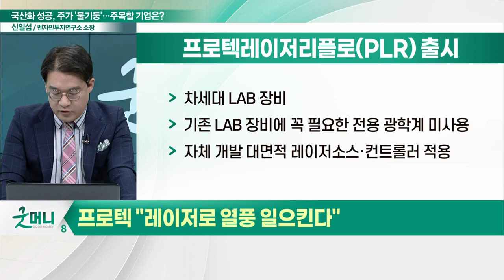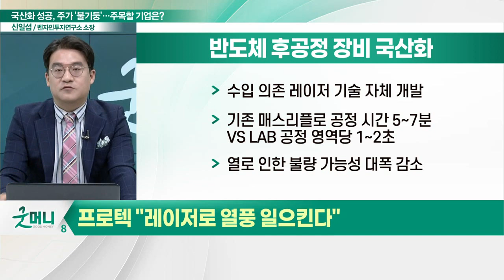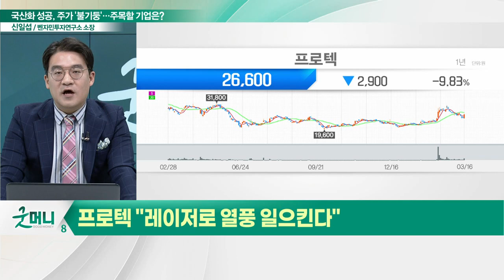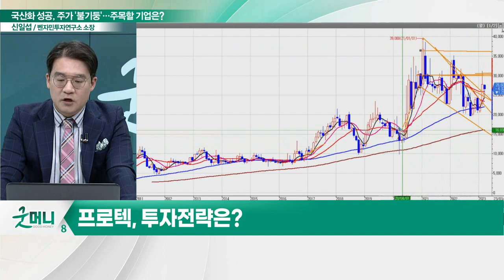프로텍(053610), 주가 불기둥 뿜나... "레이저로 열풍 일으킨다"_신소장의 시그널 (20230317)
프로텍(053610) "레이저로 열풍 일으킨다"
- 수입 의존 레이저 기술 자체 개발
- 매스리플로 공정 5~7분 VS LAB 공정 영역당 1~2초
- 열로 인한 불량 가능성 대폭 감소